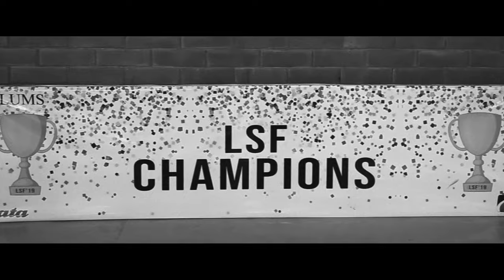Beautiful Video of LUMS Racket Nationals | ft.Usman Zia | SL | MSD